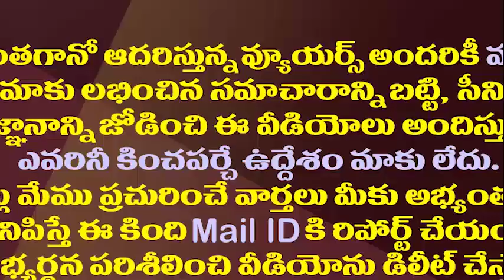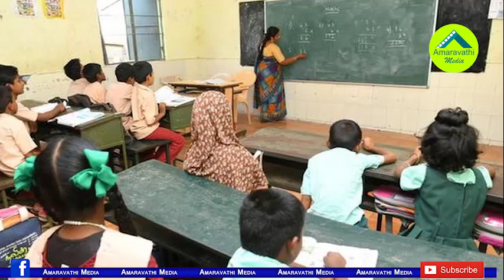పథకం ఫాలో అవుతాం పర్మిషన్ ఇవ్వండి..జగన్ సర్కారుకు తెలంగాణ అభ్యర్థన||Jagan agreed with kcr nadu nedu